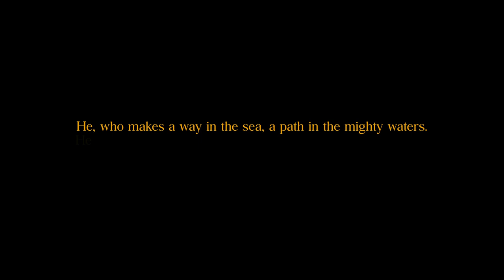Know You Will - Hillsong United (Cover by Collective)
Collective Worship’s cover of Know You Will by Hillsong United.

Isaiah 43:16,19
He, who makes a way in the sea, a path in the mighty waters.
He will make a way in the wilderness and rivers in the desert.

Build friendships, get deep into the word of God and pray together. You are not alone!

Need prayer or someone to talk to? We are here for you! Send in your prayer requests or chat us up:

Give!
See what God can do with your generosity! Support our ministry and contribute to the lives of others:

Know You Will #7176473